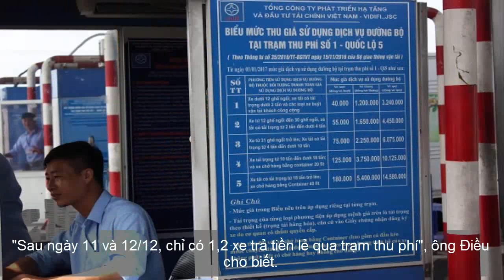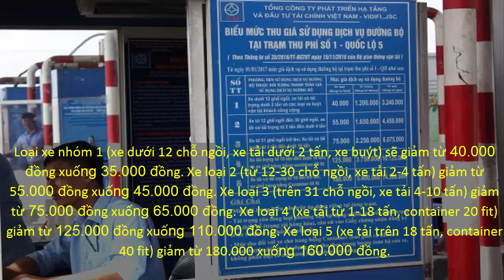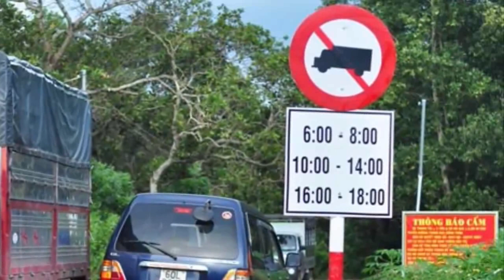Chủ tịch HĐQT ông Đào văn Chiến: Quốc lộ 5 sắp đại tu, không còn tài xế trả tiền lẻ.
Chủ tịch HĐQT Tổng Công ty Phát triển hạ tầng và Đầu tư tài chính (Vidifi) cho biết. quốc lộ 5 sắp đại tu với số tiền khoảng 2.500 tỷ đồng và vài ngày gần đây không còn tài xế trả tiền lẻ.